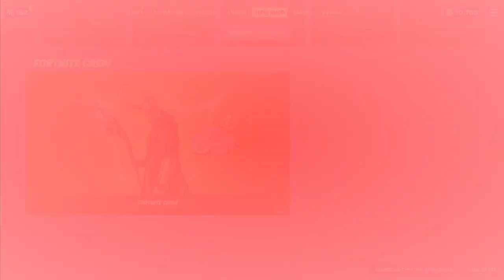FORTNITE | NUEVO BUNDLE DE *MARTES DE TACOS DE LEVEN2K* TIENDA DE HOY 19/07/2021.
Aqui les dejamos la tienda del dia de hoy 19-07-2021.

TAGS (IGNORAR):
tienda fortnite
skin de thegrefg en directo
skin de thegrefg en la tienda
skin de thegrefg fortnite directo
skin thegrefg fortnite directo
esperando la nueva skin de thegrefg